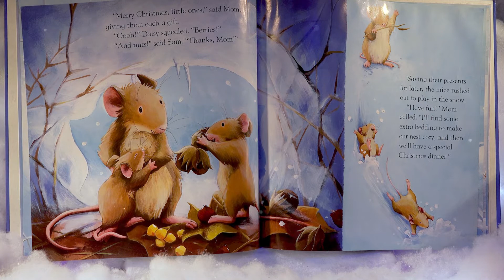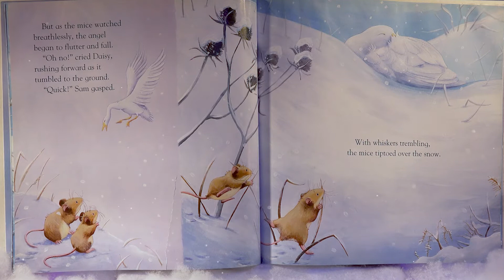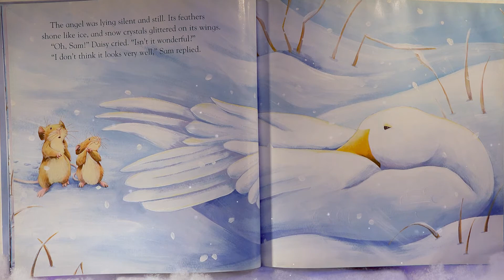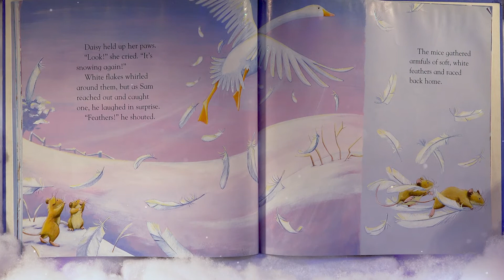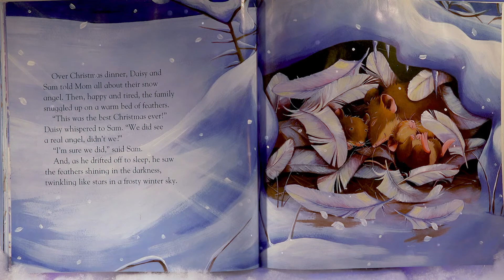The Snow Angel 🎄 HOLIDAY BOOKS Read Aloud 🎄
Fuzzy and Snowy read the book called "The Snow Angel".